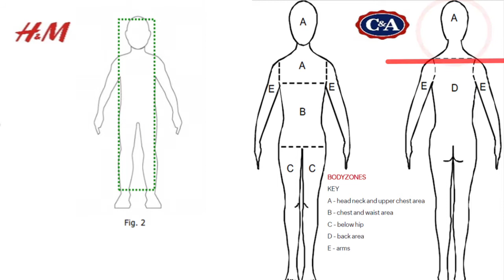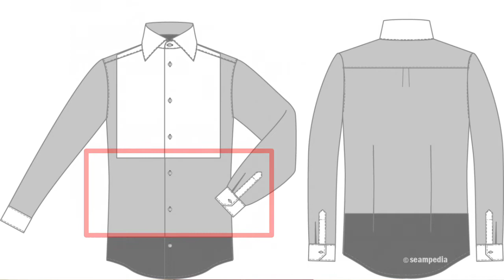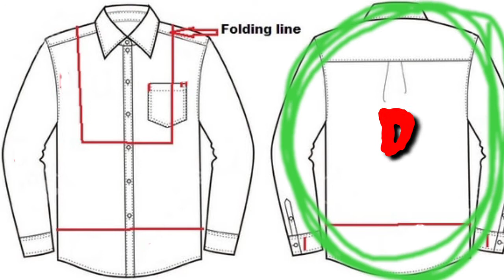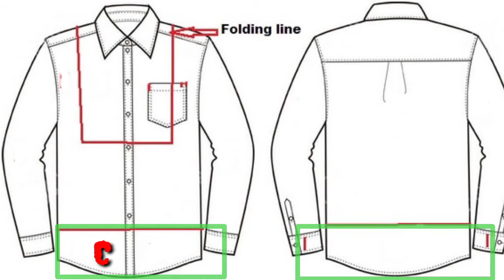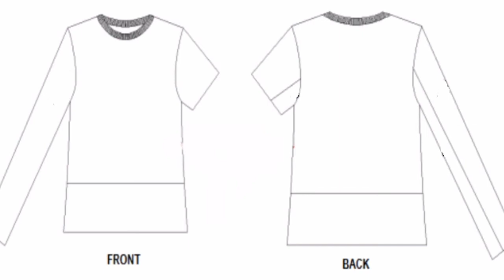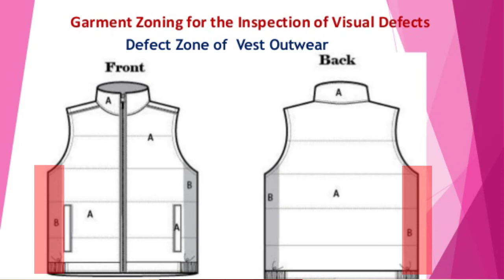গার্মেন্টসের জোন কি?? জোন কত প্রকার?? ও কি কি? What is garments Zone? Types of zone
The zone of garments means to indicate the important part of garments.

The garments zone are divided as bellow which is used for defects classification and children safety issue -

 1. Zone A.
 2. Zone B.
 3. Zone C.

1. Zone A: Zone A is the place that is a more visible place of garments in the front. For example; A Polo shirt Zone A is the Shoulder to Waist length.

2. Zone B: Zone B is the place that is the less visible place of garments in the front. For example; A Polo shirt Zone B is the Waist to Bottom length.

3. Zone C: Zone C is the place that is a visible place of garments in the back. For example; A Polo shirt Zone C is the Shoulder to bottom of the inside of the garments

গার্মেন্টস জোন বলতে পোশাকের গুরুত্বপূর্ণ অংশ গুলোকে বোঝানো হয়েছে।

গার্মেন্টস জোন গুলোকে নিচের কয়েকটি ভাগে বিভক্ত করা জায় যা ত্রুটি শ্রেণিবদ্ধকরণ এবং শিশুদের সুরক্ষা ইস্যুতে ব্যবহৃত হয় -

১. জোন এ
২. জোন বি।
৩. জোন সি।

১. জোন এ: জোন এ হলো একটি পোশাকের সবচেয়ে দৃশ্যমান স্থান যা সচরাচর সকলের চোখে সহজেই ভিজিবল হয়। উদাহরণ স্বরূপ; একটি পোলো শার্টএর এ জোন হলো কাঁধ থেকে কোমরের এরিয়া।
২. জোন বি: জোন বি হলো এমন জায়গা যা সামনের পোশাকগুলির এ জোন থেকে কম দৃশ্যমান স্থান। উদাহরণ স্বরূপ; একটি পোলো শার্ট এর জোন বি হচ্ছে কোমর থেকে নীচে এরিয়াকে বঝানো হয়
৩. জোন সি: জোন সি এমন জায়গা যা একটি পোশাকের পেছনের স্থান, পোশাকের যে স সচরাচর কোন ভিজিবল হয়। উদাহরণ স্বরূপ; একটি পোলো শার্ট জোন সি পোশাকের পিছনের বা ভিতরের এরিয়া।

পূর্বের ভিডিও লিংকঃ

🎬 স্যাম্পল কত প্রকার ও কি কি??? প্রতিটি স্যাম্পলের বিস্তারিত জানুন। Types of sample and its details...

🎬 নিডেলের অংশ গুলো কি কি ও প্রতিটি অংশের কাজ গুলো জানুন Function Of Needle & How Many Parts Of needle

🎬 DHU কি??? কিভাবে DHU বের করতে হয়? What is DHU & How to calculate it???

🎬 ডিফেক্ট বা অল্টার কাকে বলে? কত প্রকার ও কি কি??? Definition of defect or alter and its Types

🎬 গার্মেন্টস ও টেক্সটাইল কোয়ালিটি কি ও বেসিক সকল বিষয় গুলো জানুন Basic knowledge of Garments & Textile

Thanks to you for stay with my Garments & Textile Solution Channel.

Engr. Md. Rafiquddin Rubel
Senior Manager & Head (QMS & QA)
Textile MBA (BUTEX), BSc (USAB), Diploma (UEC)